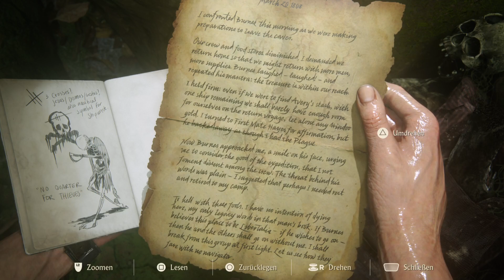Uncharted 4 - A Thief’s End: 015 - Schiffbruch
Genre: Action-Adventure, Third-Person-Shooter
Entwickler: Naughty Dog
Publisher: Sony Interactive Entertainment
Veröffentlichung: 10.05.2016